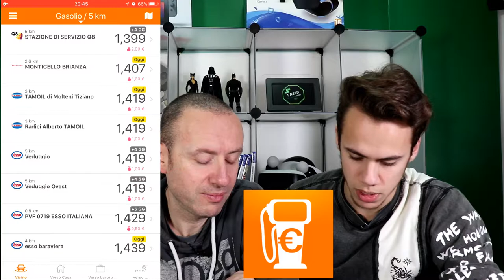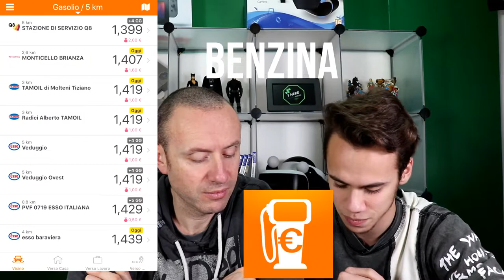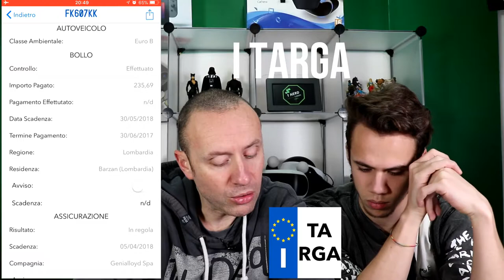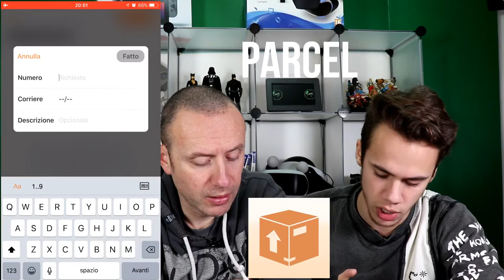5 APP ESSENZIALI E UTILI DA AVERE ASSOLUTAMENTE NEI NOSTRI SMARTPHONE!!!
Link Utili

❖❖❖❖❖❖❖❖❖❖❖❖❖❖Contatti❖❖❖❖❖❖❖❖❖❖❖❖❖❖❖